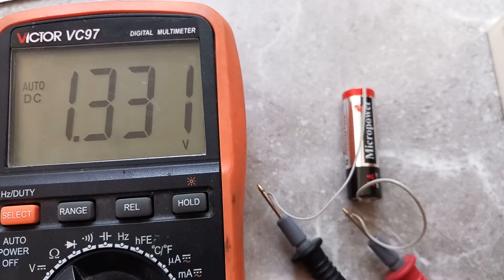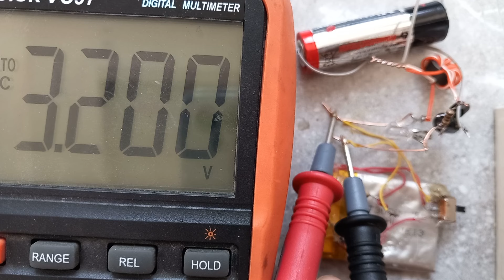joule thief charges li-ion from AA battery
Simplest boost converter circuit without IC, use a 1.5 volts battery to charge a phone.